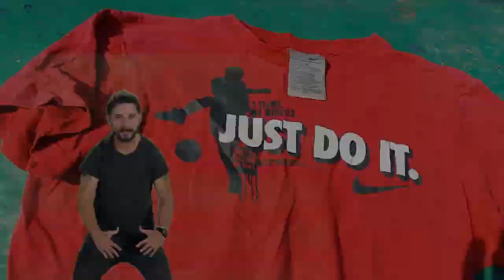Armeno-D.O.P.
A small trip to Dej where we and D.O.P. killed it!